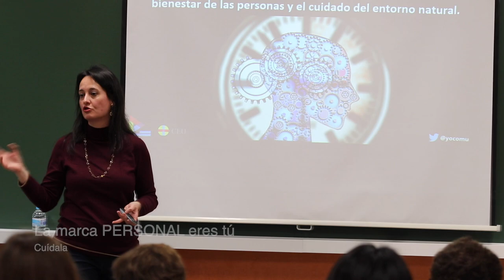Taller sobre marca personal en la CEU UCH | Enfocados en tu empleabilidad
Organizado por el servicio de Carreras Profesionales de la propia universidad, el taller contó con la presencia de la periodista y experta en marca personal y RRSS Yolanda Corral (@Yocomu).